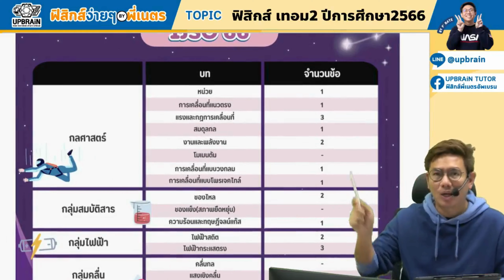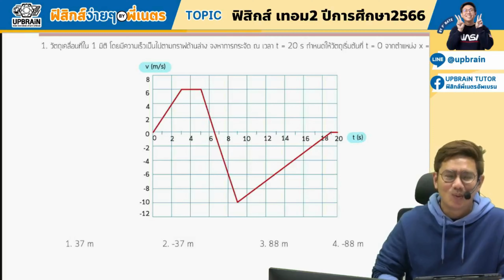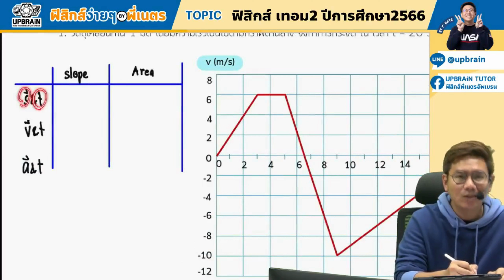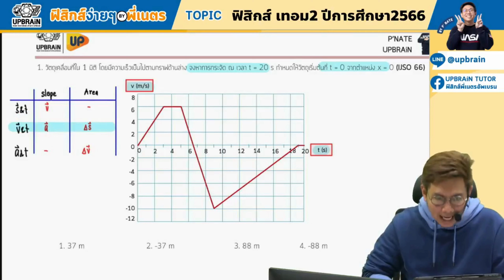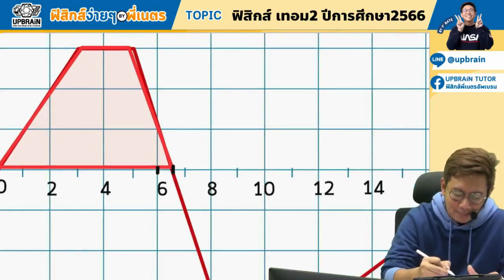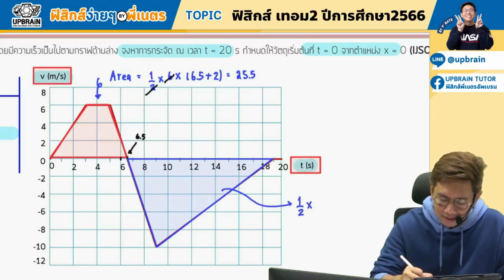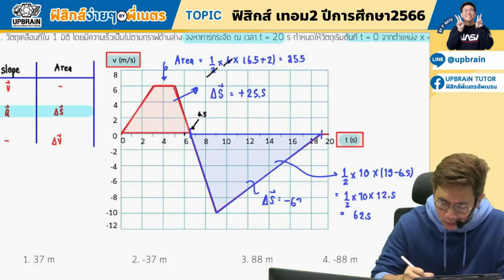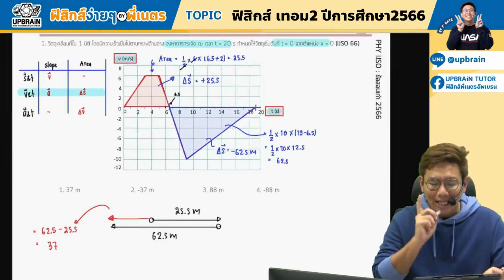เฉลยข้อสอบฟิสิกส์ IJSO ครั้งที่20 2566 ข้อ 1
BY P'Nate UPBRAiN TUTOR

วีดีโอนี้เป็นการเฉลยอย่างไม่เป็นทางการ โดยอัดจากการสอนสดในห้องเรียนนะครับ
อาจยังมีข้อผิดพลาดได้ หากพบเห็นข้อผิดพลาด หรือมีข้อสงสัย แจ้งได้เลยนะครับ

เอกสารเรียน: ขอผ่าน Open Chat ตามลิงค์
Playlist เฉลยข้อสอบฟิสิกส์ IJSO ครั้งที่20 2566

📘หากน้องๆ สนใจเรียนฟิสิกส์กับพี่เนตร Inbox สอบถามรายละเอียดเพิ่มเติม หรือ ติดต่อสมัครเรียนได้ที่
Page ฟิสิกส์พี่เนตรอัพเบรน
เข้า Openchat เพื่อรับเฉลยฟิสิกส์สนามแข่งขันต่างๆ

UPBRAiN TUTOR